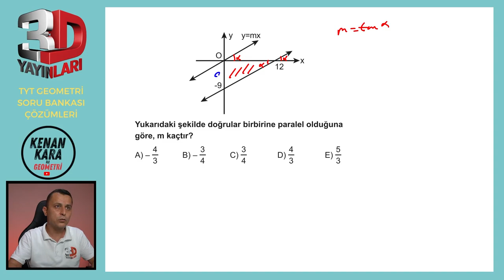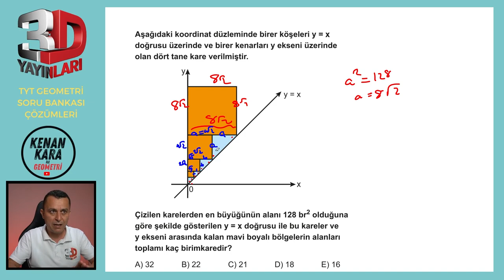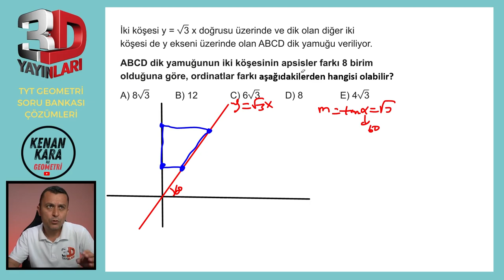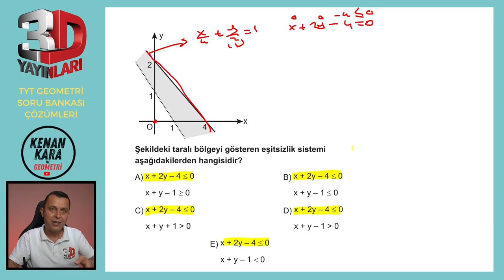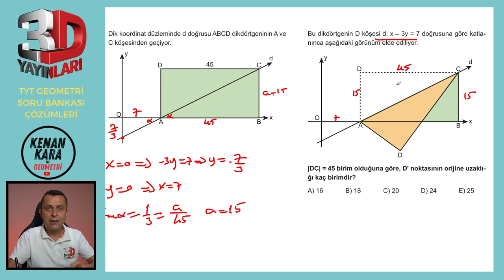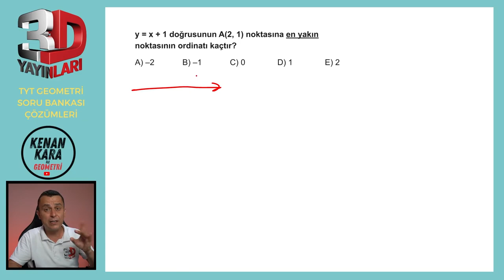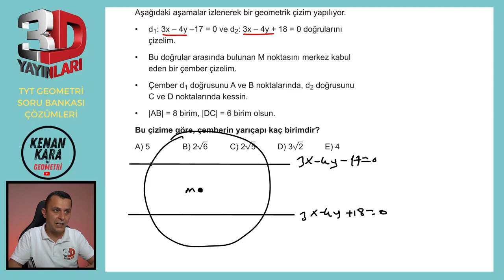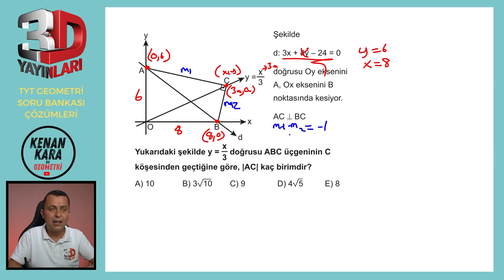BÖLÜM 5 | TEST 9 | Doğrunun Analitik İncelenmesi-5 | 3D TYT GEOMETRİ SORU BANKASI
3D TYT Geometri Soru Bankası kitabındaki (2023 basım) Doğrunun Analitik İncelenmesi konusundaki Test 9'un çözümü